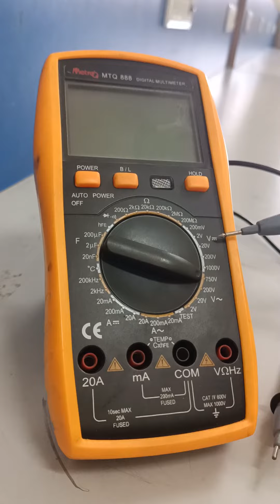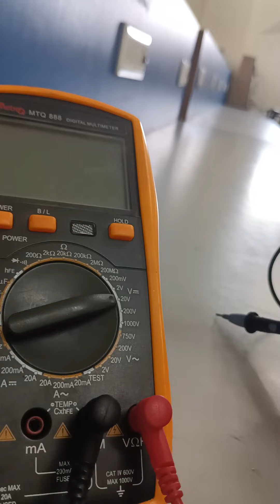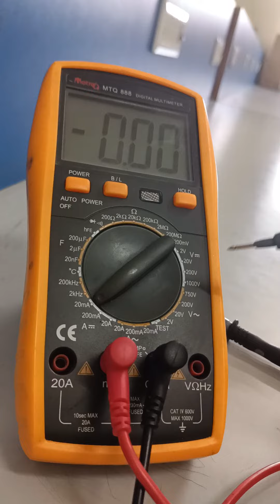function of multimeter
THIS VIDEO TELL  US ABOUT HOW TO USE MULTI METER FOR MEASUREMENT OF VOLTAGE CURRENT RESISTANCE CAPACITANCE